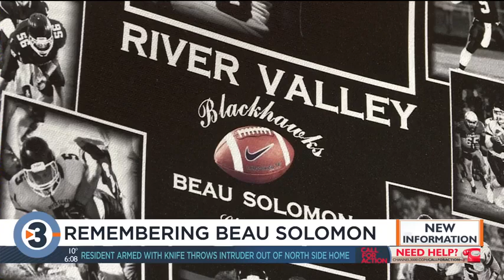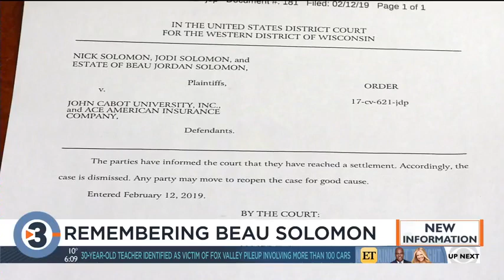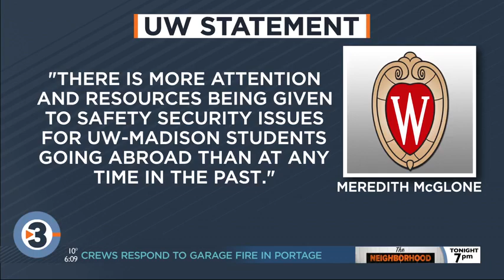‘I think about him daily’: River Valley High School keeps Beau Solomon’s memory alive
More than two years after University of Wisconsin-Madison student Beau Solomon died while studying abroad in Rome, his loss is still felt daily.